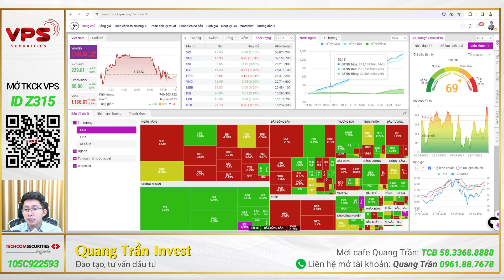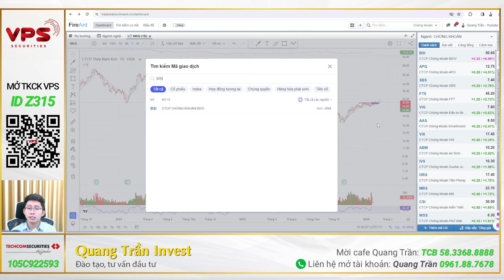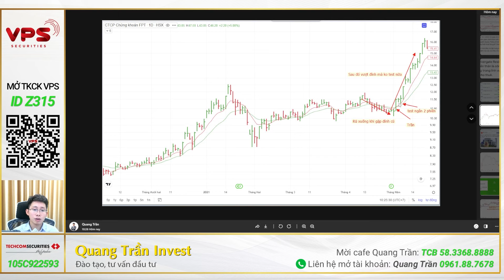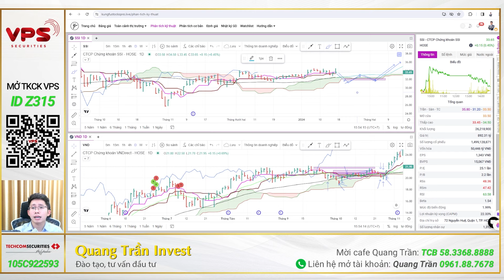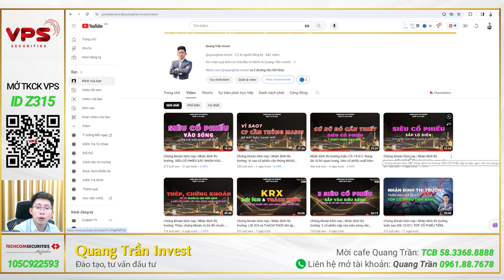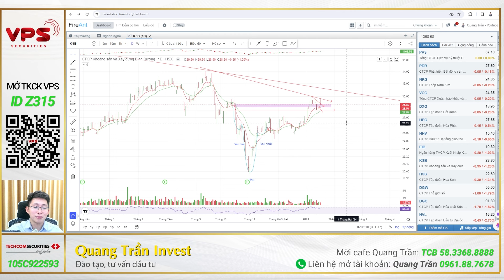Chứng khoán hôm nay | Nhận định thị trường: Rung lắc trước đáo hạn, thị trường còn chỉnh ko?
🔸Rung lắc trước đáo hạn, thị trường còn chỉnh ko?

 ● Số tài khoản: 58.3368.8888 (TCB)
 ● Chủ tài khoản: Trần Hồng Quang
 ● Nội dung: Họ tên_SĐT_Donate